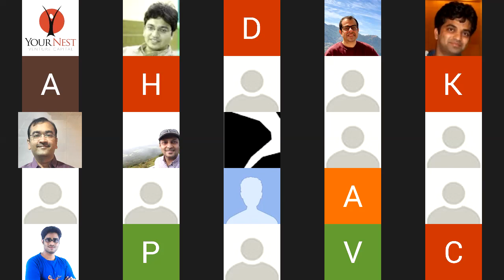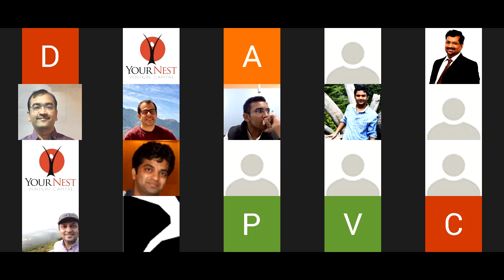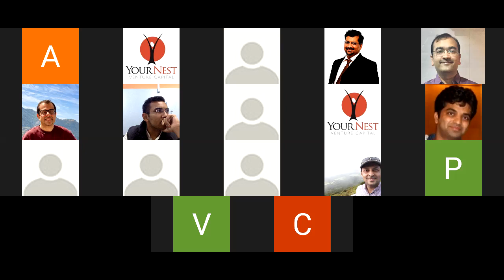Zoom call with Founders_27-03-2020